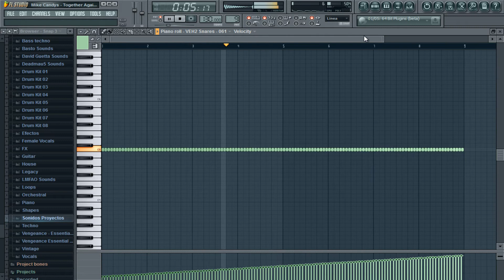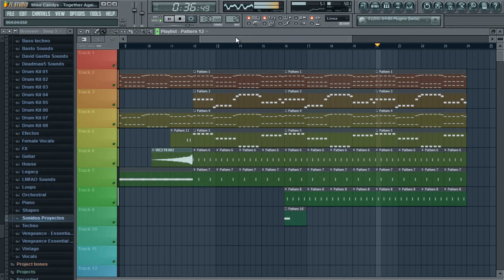Mike Candys Ft. Evelyn - Together Again [FL Studio 10 Tutorial] HD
Hey Guys this is my new tutorial..!! How to make Mike Candys Ft. Evelyn - Together Again..!! Free FLP in HD..!!